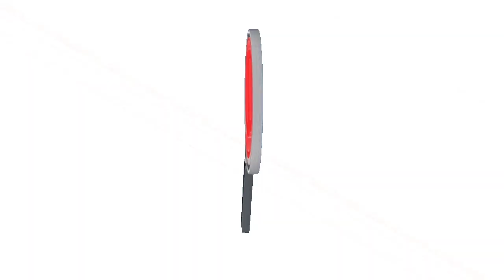DURANTE 12 DÍAS SESIONARAN LOS DIPUTADOS PARA LA APROBACIÓN DE LOS PROYECTOS RADICADOS